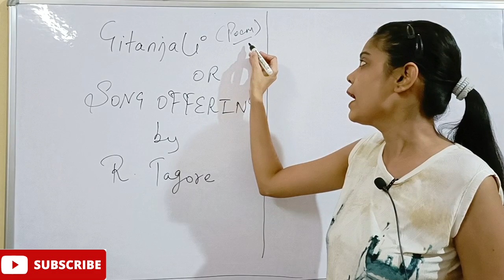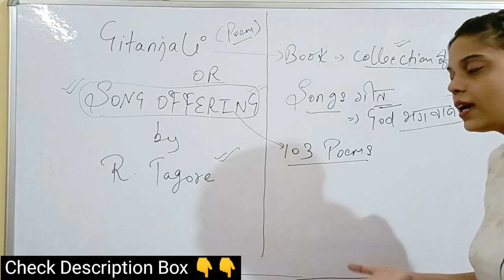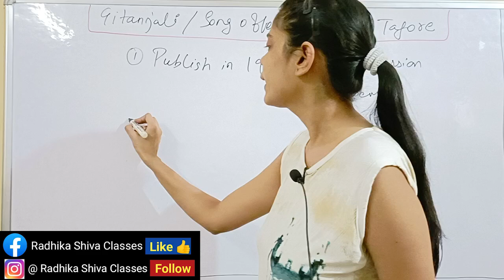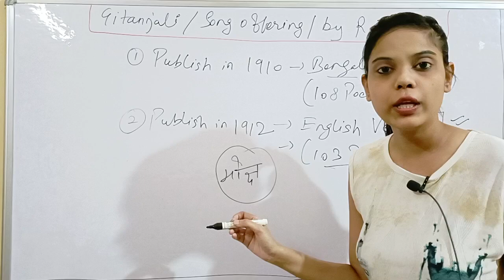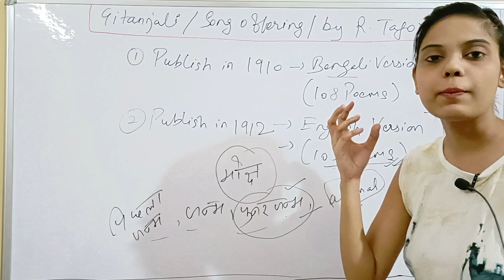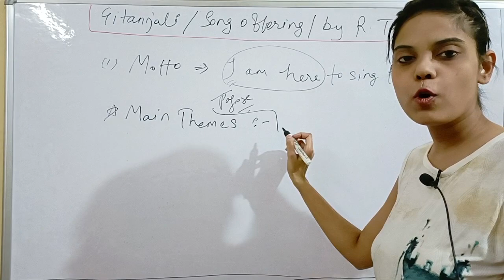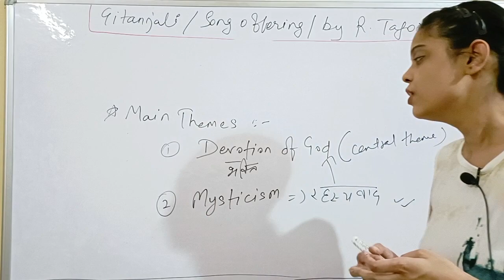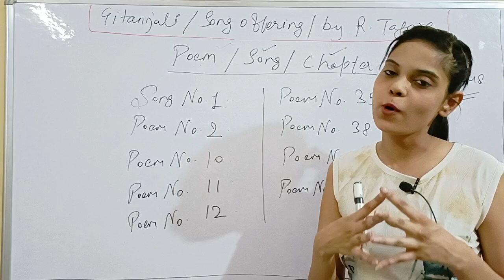GITANJALI by R. Tagore in Hindi | How to prepare Gitanjali for Exams ? Gitanjali Summary in hindi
GITANJALI  by Rabindranath Tagore in Hindi | How to prepare Gitanjali for Exams ? Gitanjali Summary in hindi

Email to Join ONLINE CLASS 👇(Spoken English & Competitive English)

- Competitive English
- Spoken English
- Novel Explanation ( English Literature)
- Upsc politics
- Upsc geography
- Upsc history
- Govt exams
- Interview Tips
- Other educational videos

gitanjali explanation
rabindranath tagore
gitanjali summary in hindi
gitanjali rabindranath tagore
gitanjali poem by rabindranath tagore
gitanjali by rabindranath tagore in hindi
gitanjali by rabindranath tagore summary
gitanjali by tagore analysis
gitanjali poem explanation
english honours
english hons
english literature
radhika shiva classes
gitanjali in hindi